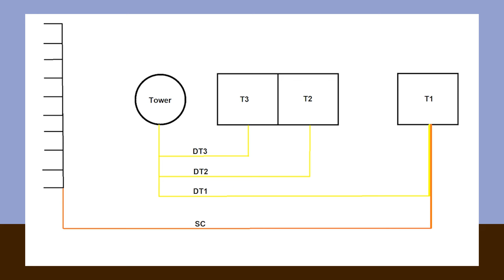HORSCH RowControl Dosierer-Turm Zeit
In dem Video werden die Besonderheiten bei der Nutzung von HORSCH RowControl in Verbindung mit SectionControl erläutert. Insbesondere wird erklärt, was es mit der Dosierer-Turm Zeit auf sich hat und warum diese so wichtig ist.